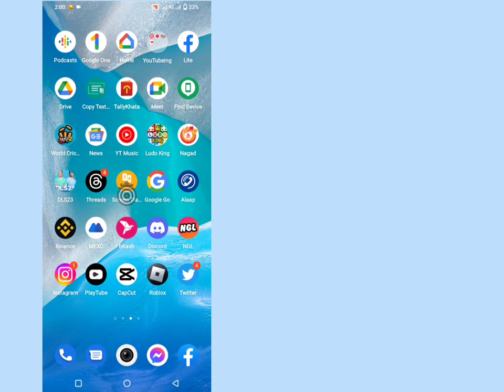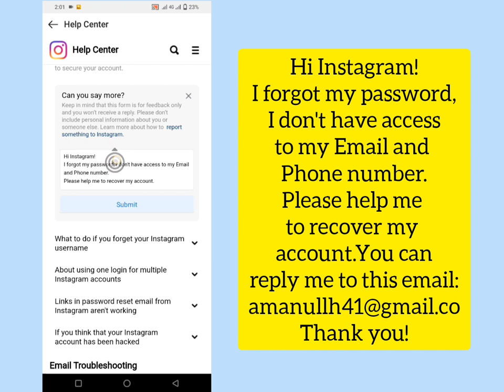How to Recover Instagram Account without Email and Phone Number (2023) how to recover ig account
The best way to recover Instagram account. If you forgot your password, you can still recover it and reset its password even if you don't have access to your Email or Phone number.

Don't worry, you can get your Instragram account back after learning how to recover it in this tutorial.

Just follow the steps in this video carefully.